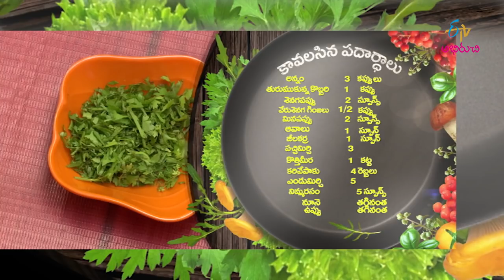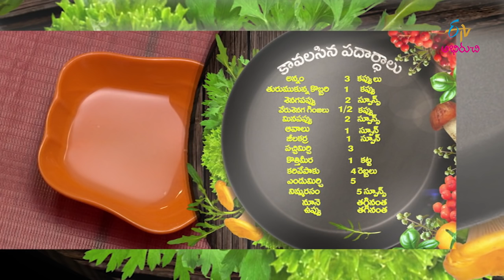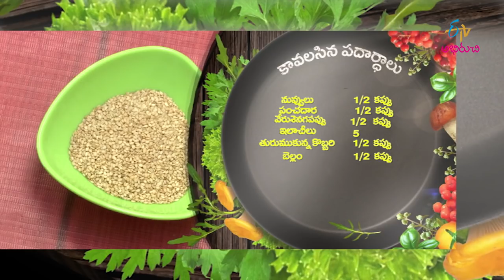Kobbari Pulihora | Lunch Box | 09th October 2018 | Full Episode | ETV Abhiruchi